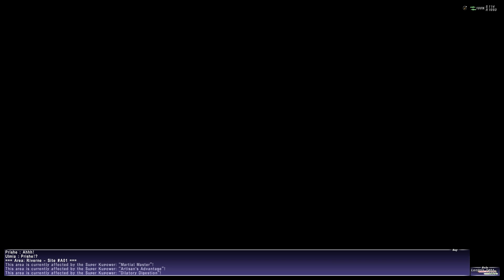Final Fantasy XI [Promathia] (#116) Votos Antigos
Nesse vídeo, vamos para a missão Votos Antigos.